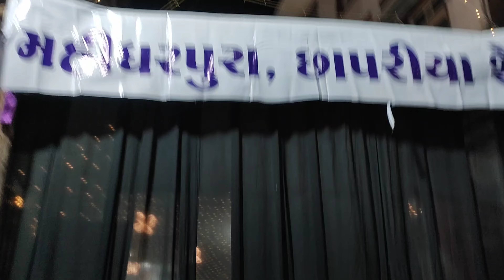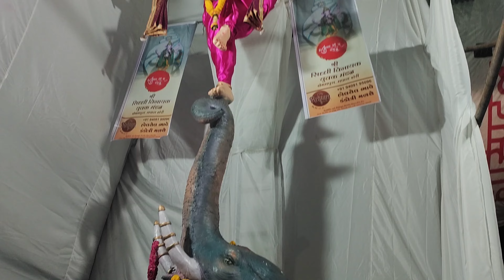Surat Ganpati Darshan 2024 | Surat Ganesh Utsav 2024 | Surat All Ganpti Darshan 2024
📍location 👇
Golwad,laldarwaja,maidarpura,

Yours Queries :-

Bhagal Ganpati 2024
Gopipura Ganpati 2024
Golwad Ganpati 2024
Begampura Ganpati 2024
Surat Famous Ganpati 2024
Ganesh Utsav 2024
Surat Biggest Ganpati in Surat 2024
Ganesh Darshan Surat 2024
Surat Biggest Ganpati 2024
Best Theme in Surat 2024
Surat Ganpati Theme 2024
Famous Ganpati in Surat
Surat Vlog 2024
Sushillrajapativlog
Surat Ganpti darshan 2024
Surat Ganesh darshan 2024
Surat biggest ganpati darshan 2024
Biggest ganpati surat darshan 2024
Surat Ganpti darshan
Surat Ganesh Utsav 2024
Surat best ganpati video 2024
Surat maha Ganpati video 2024
surat biggest Ganesh darshan 2024
Surat biggest ganpati video 2024
surat biggest Ganesh video 2024

Thenk you.